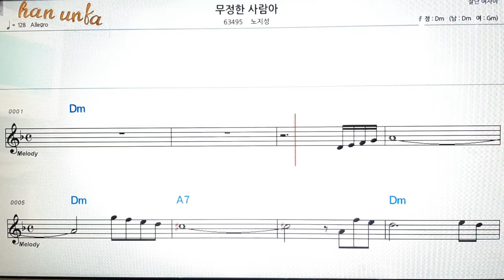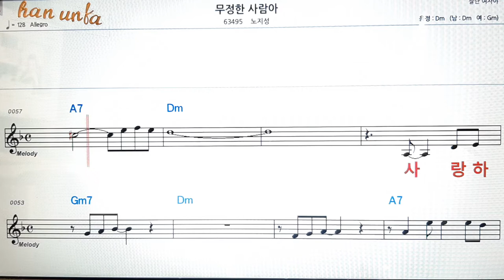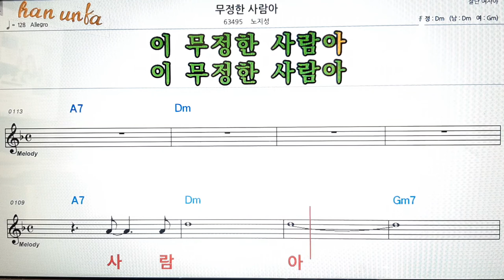무정한 사람아/노지성👍노래 반주, 코드 악보,가라오케💋Karaoke*Sheet Music*Chord*MR